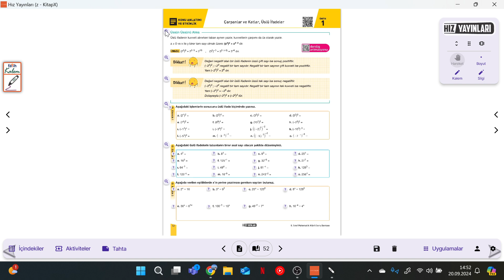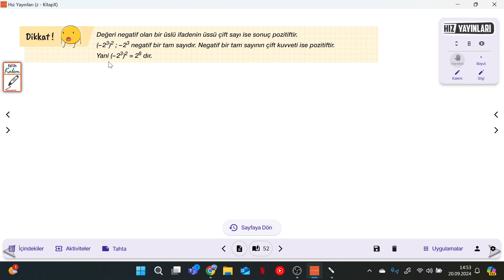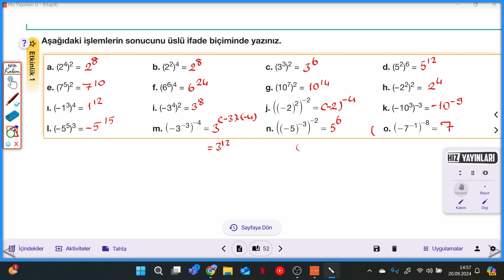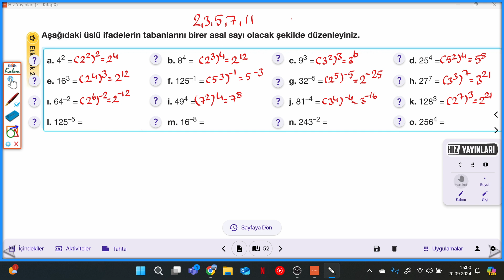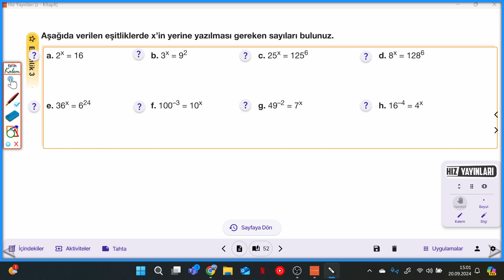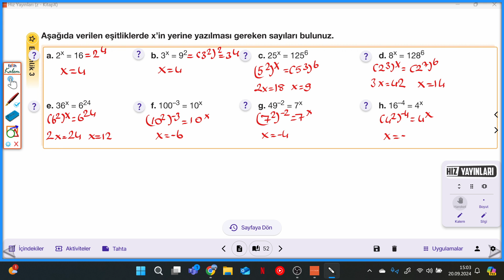8.SINIF HIZ HİBRİT S.52 ÜSSÜN ÜSSÜNÜ ALMA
Hız Yayınları 8.SINIF HIZ HİBRİT S.52 ÜSSÜN ÜSSÜNÜ ALMA ile devam ediyoruz.
Hız Yayınları Hibrit Konu Anlatımlı-Etkinlikli Soru Bankasının ayrıntılı bir şekilde çözümlerini bulabileceğiniz, takıldığınız yerde yorumlarda soru sorabileceğiniz ve cevaplarını bulabileceğiniz bir kanaldır. Hız Yayınlarının katkılarıyla  Hibrit Konu Anlatımlı-Etkinlikli Soru Bankasının çözümleri bu kanalda sizlerle beraber olacaktır. Yeni soru çözümleri için takipte kalın...